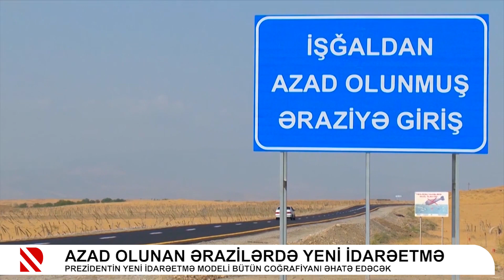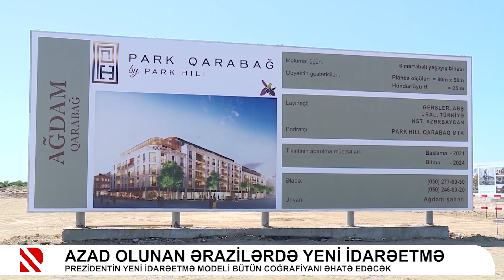Azad olunan ərazilərdə yeni idarəetmə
Prezidentin yeni idarəetmə modeli bütün coğrafiyanı əhatə edəcək